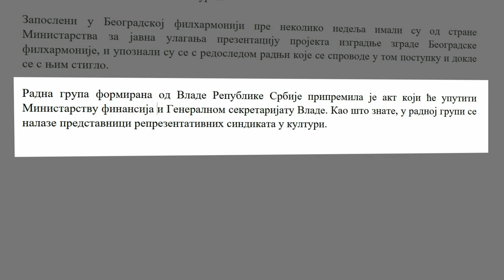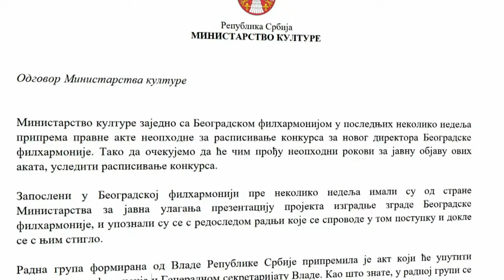Kulturni dnevnik (8.4.2024.)